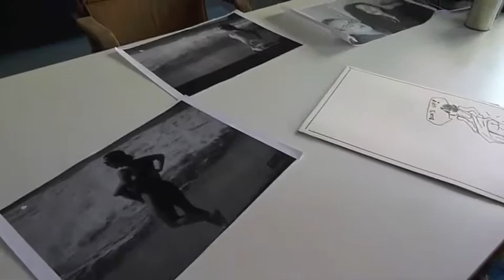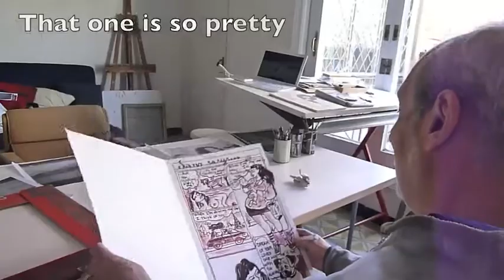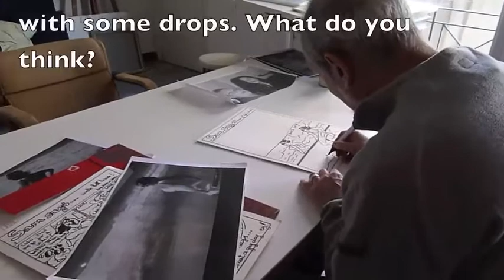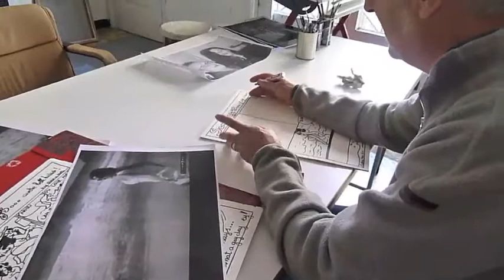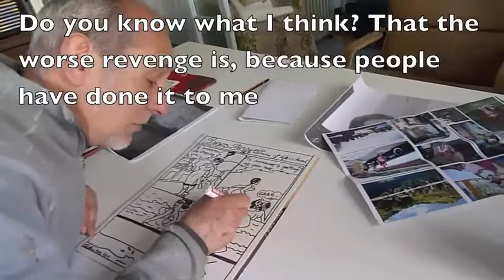Benjami Tous draws Sam says: Bums up, Enjoy life!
Catalan artist/painter Benjami Tous draws his version of Sam says: Bums up! The idea for the drawing is taken from a little film of Sam flashing her bottom. (You can see the film on this channel)
These films are on the web so that people can capture the positive person that Sam Archer was. So that the Sam says enjoy life project can produce kitchen merchandising (aprons, tea towels, oven gloves...) through drawings of Sam and her dog Lulu to raise money for the Sam and Ruby charity samandruby.com.
Sam and her baby Ruby Rose both died in the 2004 Indian Ocean Tsunami